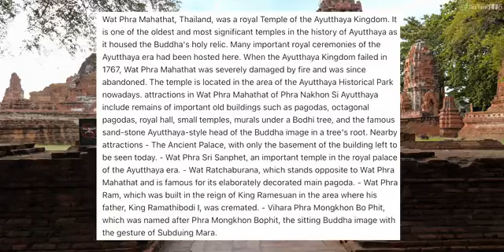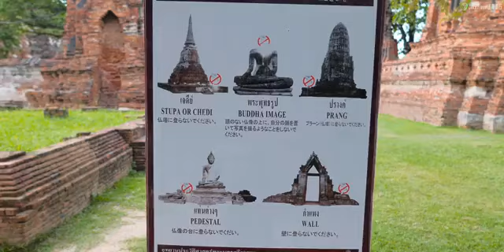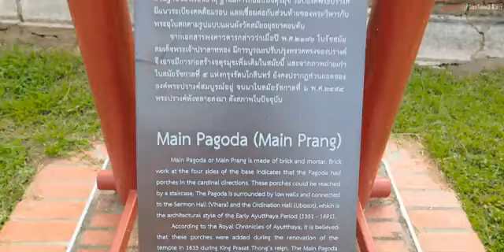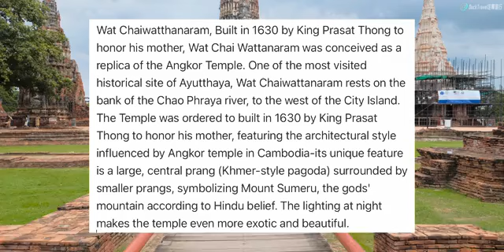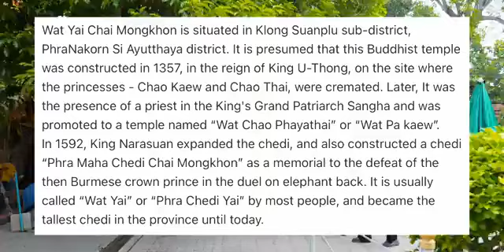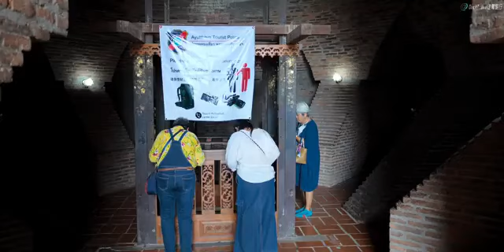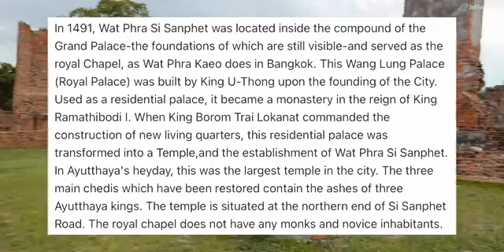泰國大城阿瑜陀耶🇹🇭 美麗的世界遺產古城，泰國最美的古代遺跡#旅遊 觀光 泰國 亞洲 歷史 文物。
泰國大城(阿瑜陀耶)🇹🇭 美麗的世界遺產古城，泰國最美的古代遺跡